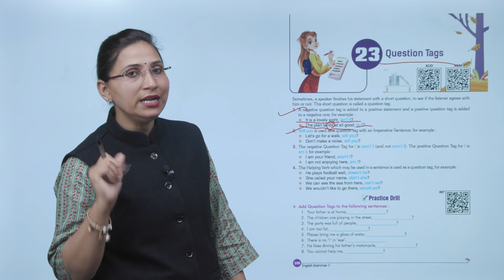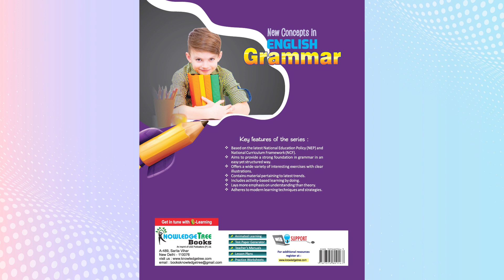Knowledge Tree Books Grammar Class 7 Chapter 23